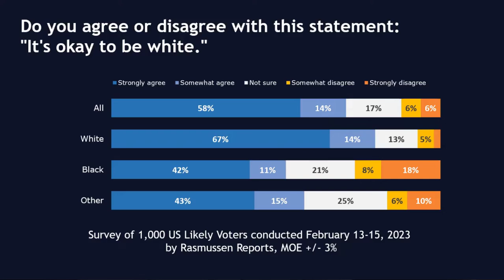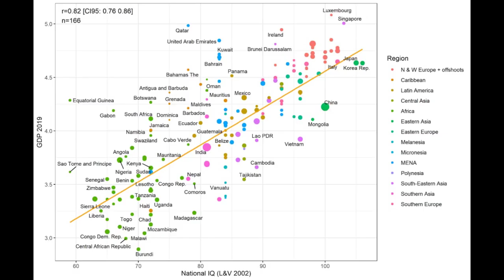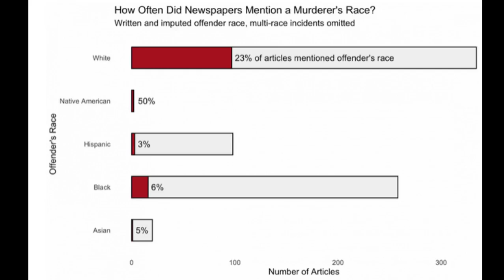"I'm done helping black America"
Scott Adams reflects on a Rasmussen poll, showing 47% of black Americans don't think it's OK to be white.